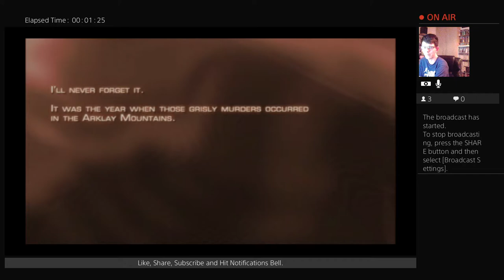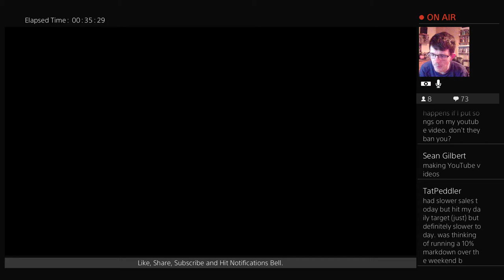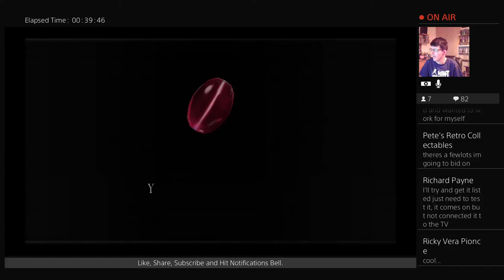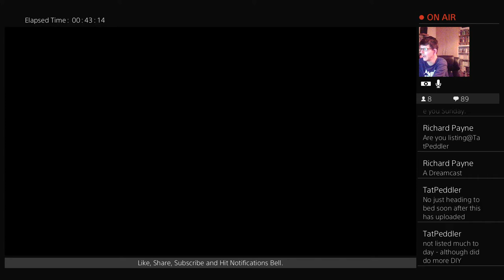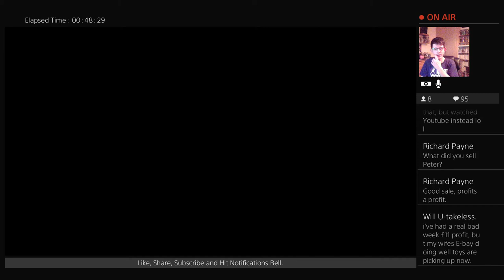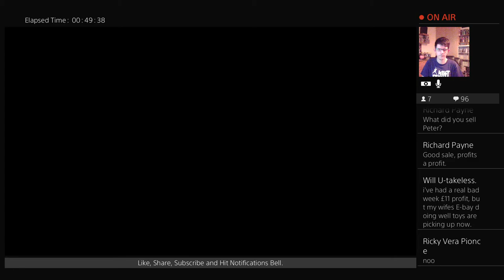Resident Evil 4 - Gameplay (Part 1). PS4 Live stream.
Hope this live stream was fine for the viewers. Sound and picture was fine ect as used PlayStation camera.

I am hoping to do a gaming live stream at least once every week or so depending on what time I have etc. Will be hoping to get a video out 1 a week if I can.